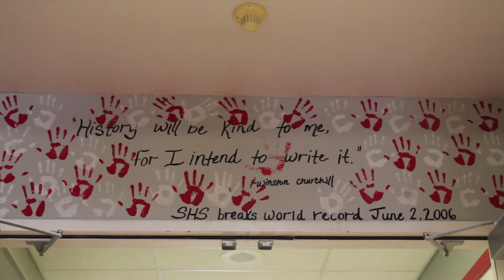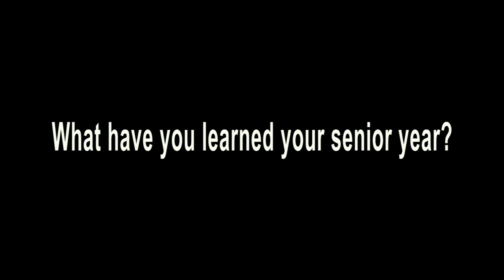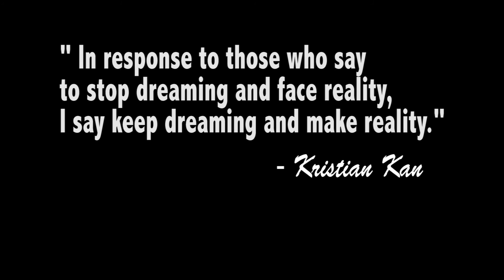Stanwood High School - Senior Video 2016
We took all year to create this final video for our senior class of 2016. We tried our very best to incorporate all clubs, sports ,etc. However, with only two of us and both being involved in activities and sports ourselves it was very hard to get everyone and everything. We thank everyone who was involved and made the experiences of our senior year and creation of this video so fun. We hope you enjoy and can always look back on this video.

We also do not own the sunset and sunrise footage.